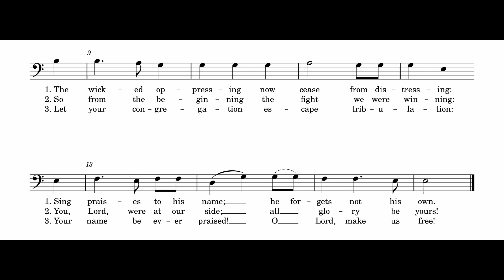We Gather Together - Kremser - Tenor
0:00 Verse 1
0:34 Verse 2